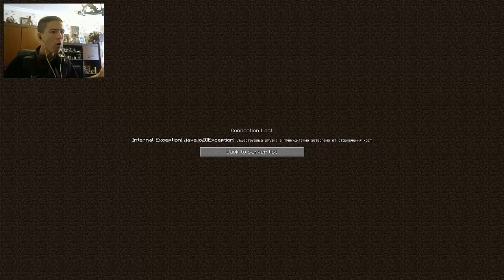Minecraft SkyWars - Сървъра ме прецака...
✦ IP - play.skybattle.net:25565